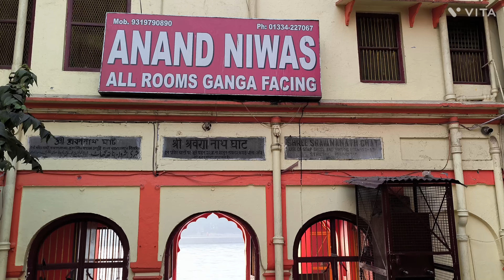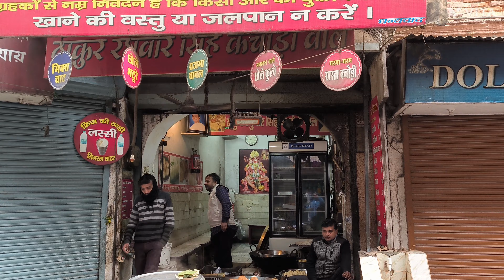हरिद्वार: जनवरी की ठंडी सुबह का गर्म नाश्ता